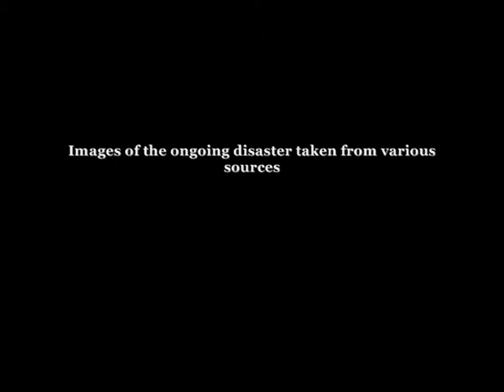Heard My Momma Calling - Equinox, the Peacekeeper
Song inspired by and with imagery of BP oilspill  -  Equinox, the Peacekeeper